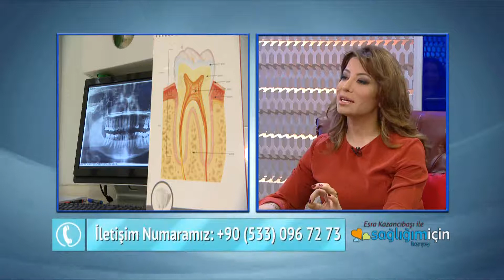İmplant Tedavisi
Diş kayıpların tedavisinde İmplantların yerini ve implantlar konusunda merak edilenleri Dentaluna Ağız ve Diş sağlığı Kliniğinden Diş hekimi Arzu Yalnız Zogun anlattı.